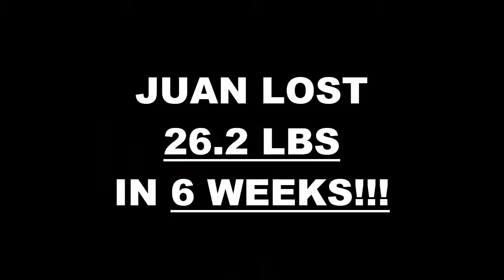Arcadia Weight Loss Fitness 6 Week Challenge Results - Juan C.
We will now check the result of Juan's 6 week weight loss challenge!